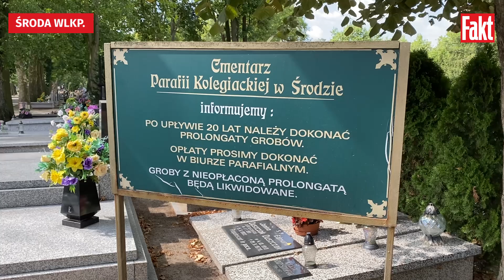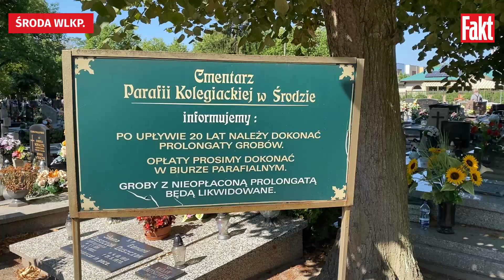SKANDAL! Proboszcz rozebrał stare groby zakonnic i... wyrzucił na śmietnik! | FAKT.PL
Nagrobki sióstr wywiózł na śmietnik, kości zostały. Skandal w Środzie Wlkp.

Wstrząsająca relacja średzkiego kamienicznika. To on na polecenie proboszcza i sióstr szarytek rozebrał stare groby zakonnic w zabytkowej części cmentarza i wywiózł je na śmietnik. Nikt nie pomyślał jednak o szczątkach sióstr, które zostały w ziemi.